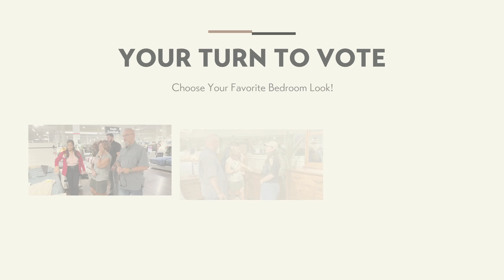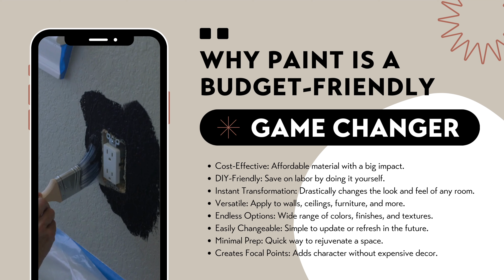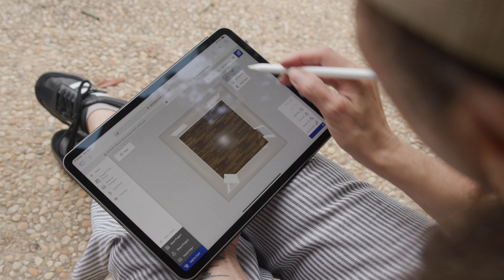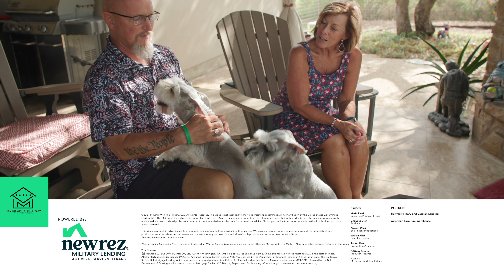Surprise Bedroom Makeover Army Veteran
Army veteran Chris Lorei and his wife Maureen share their powerful story of resilience, battling PTSD, and how two incredible rescue dogs helped save their them. 🐾 But that’s not all—stick around for a heartwarming surprise! 🎉 Army spouse and designer Maria Reed of Moving With The Military brings their journey full circle with a stunning bedroom makeover in their forever home. ✨

Watch as Maria transforms their space into a peaceful sanctuary, giving Chris and Maureen the comfort and serenity they truly deserve. Don’t miss this emotional, inspiring, and beautiful reveal!

Support is key and we are so thankful for our partners at Newrez and American Furniture Warehouse. 🇺🇸❤️
o-o-o-o-o-o-o-o-o-o-o-o-o-o-o-o-o-o-o-o-o-o-o-o-o

Find Moving With The Military on Social Media!

o-o-o-o-o-o-o-o-o-o-o-o-o-o-o-o-o-o-o-o-o-o-o-o-o